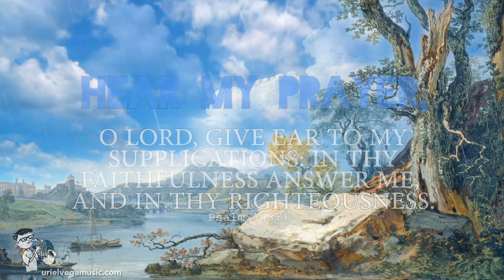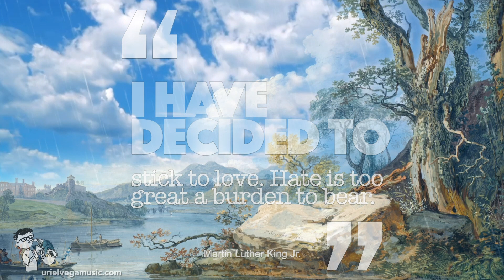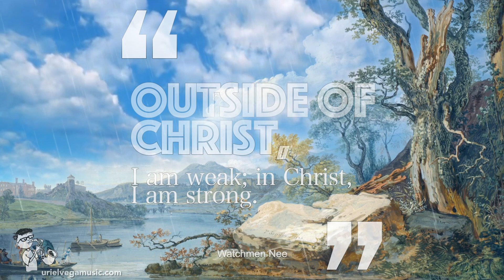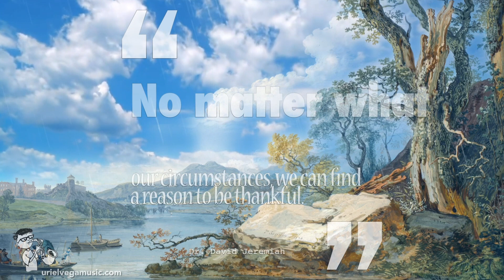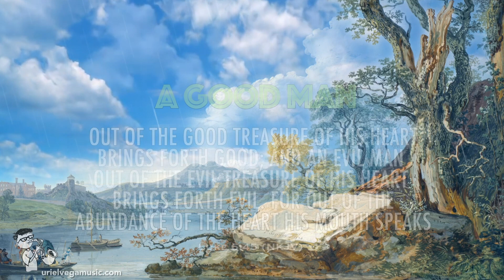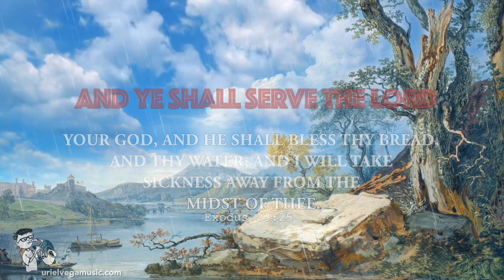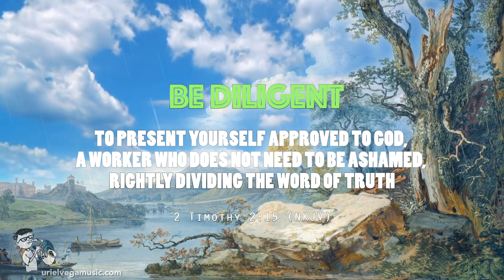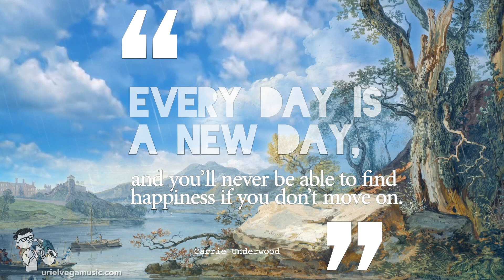ALONE WITH GOD | The Perfect Music For Prayer | Instrumental Hymns | Calming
Alone with God and the perfect music for prayer with instrumental hymns calming. God bless you!

The songs covered in this video were professionally produced and designed for your quiet time with God , allowed the Holy Spirit to flow through the fingers of all the musicians involved.